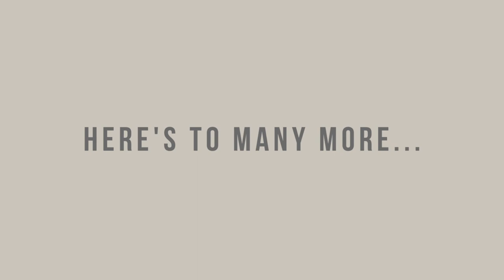Somerville Manning Gallery Celebrates 40 Years in Business - 2021